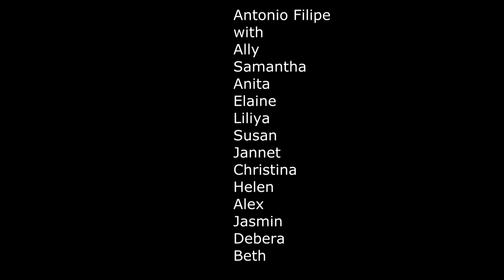Smooth Kizomba Monday 10 year ANNIVERSARY Antonio Filipe @ Cubana Sheffield UK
Congratulations to Mr Smooth aka Antonio Filipe
And Cubana tapas bar and Restaurant for providing
Smooth Kizomba Mondays Happy 10th year Anniversary